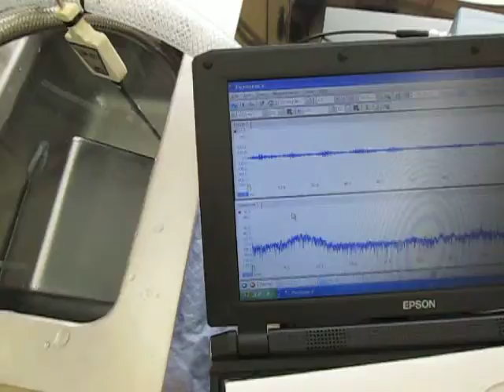超音波実験 Ultrasonic experiment ‹超音波システム研究所 ultrasonic-labo›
１：キャビテーションと音響流の制御技術
２：超音波専用水槽の製造、液循環制御技術
３：間接容器・治工具の設計・応用技術
４：マイクロバブル・ナノバブルの応用技術
５：超音波の測定・解析・評価技術

1: Control Technology of Cavitation and Sound Flow
2: Manufacture of Tank Only for Ultrasonic Wave, Liquid Circulation Control Technology
3: Design and Applied Technology of Indirect Container and Jigs & Tools
4: Applied Technology of Microbubble Nano Bubble
5: Measurement and Analysis / Evaluation Technology of Ultrasonic Wave